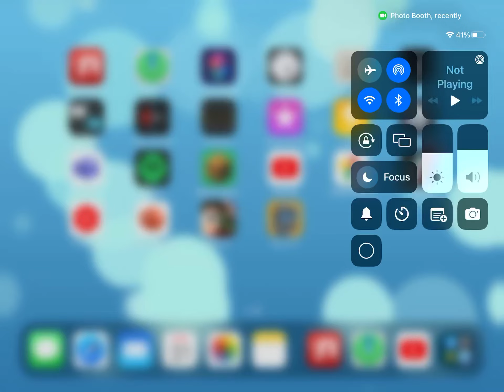How to use Find my iPhone ￼